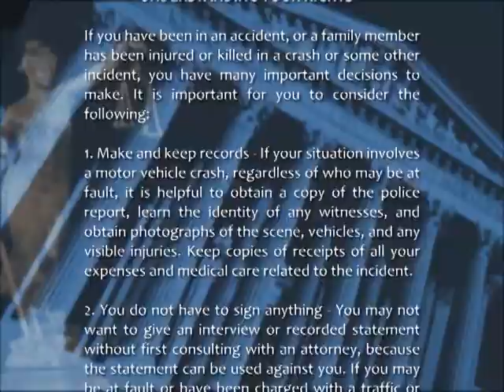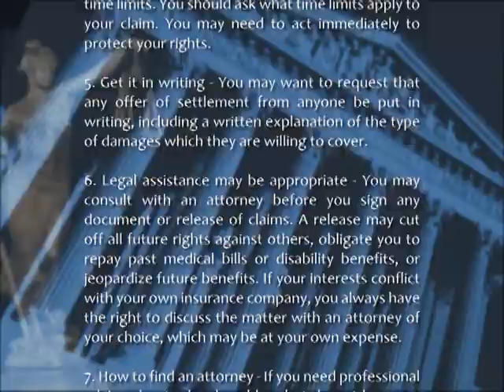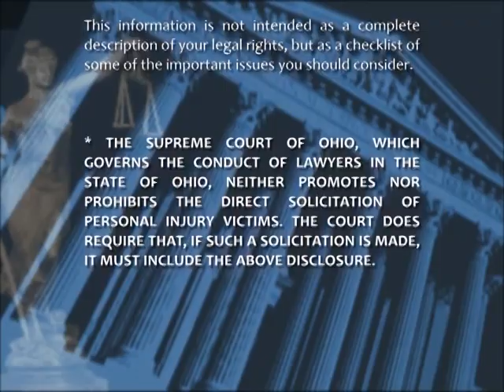Chester Law Group DVD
Chester Law Group is an Ohio Personal Injury Law firm that handles all types of Injury cases.

If you have been injured, it is important that you have the advice of a qualified, knowledgeable attorney to protect your rights throughout the claims process.